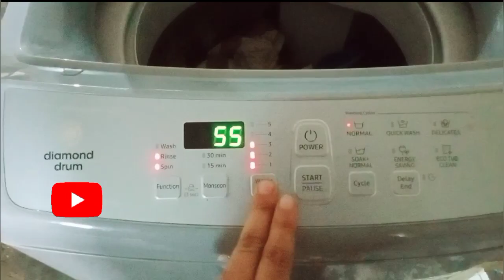banai began di sabzi saare kise nae ni khadi||lifestyle village cooking couple vlog#ravneet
More Quries
vvillage vlog
village vlog thumbnail
village vlog logo
village vlog tags for youtube
pak village vlog
village vlog channel name ideas
village vlog description
village vlogger
village vlog title
village vlog hashtags
ijaz village vlog
village vlog channel
video village australia
village animation video
village agriculture video
azerbaijan village vlog
village advantages and disadvantages
what makes a vlog a vlog
village voice events
mr ajay village vlog
village example
village set up ideas
village vlog background music
village vlog background
village video background
video village board game
village barish video
village builder video game
village burning video
village birds video
bhumi village vlog
bicester village vlog
hungry birds village vlog
village side business ideas
village vlog captions
village cooking vlog
village video caption
village movie club
country village vlog
country life vlog village
what village is the country life vlog filmed
criteria for vlogging
village vlog description for youtube
village drawing video
village dance video youtube
village drone video
video village definition
video village dtla
village district video
global village dubai vlog
daily vlog village
video village enchanté
can you use an action camera for vlogging
e village
video village filmbox
village fishing video
village food video
video village filmbox crack
village fishing video download
village food blog
formal my fifth village vlog worth
pak village food vlog
my first vlog refit village vlogs
popi kitchen with village food vlog
village food secrets new vlog
village vlog photo
village vlog image
global village vlog
is action camera good for vlogging
village vlog hashtags for youtube
village video highlights
village house blog
village headmaster video
video village hollywood
village home blog
village vlog ideas
village idiot video
village image video
pak village insider vlog
village cooking channel which village
video village joppa
video village junior
village janapada video songs
village jodhpur video
jaid village vlog
jamshed village vlog twitter
jyoti village vlog
village vlog keywords
village kolatam video songs
village kumar video
village kashmir video
village examples
village video leoville
village life video
video village lattice
village life blog
video village llc
video village lawrenceburg tn
village lawyer video
la vallee village vlog
pakistani village life vlog
my village life vlog
la village or le village
vlogging camera under 100
village vlog music
village video meaning
village video maker
village video map
village video minneapolis
video village monitor
village mall video
village music video
my  video richland
village video recovery
village raja vlogs
village recipe video
village rain video download
video village rental
village road video download
video village rockwall
village russian video
rukmini village vlog
rules for vlogging
siachen village vlog
village vlog tags for youtube free
village vlog tags
village tour vlog
village video to share php
wiki village vlog twitter
the village vlog
u village
village water vlog
video village wiki
village weather video
village website video
village wedding video
wiki village vlog
village vlog youtube
village video youtube
what do i need to start vlogging
what age should you start vlogging
what do you  vlogging